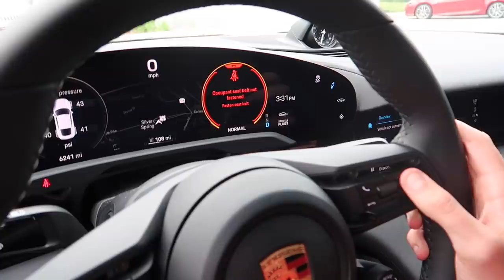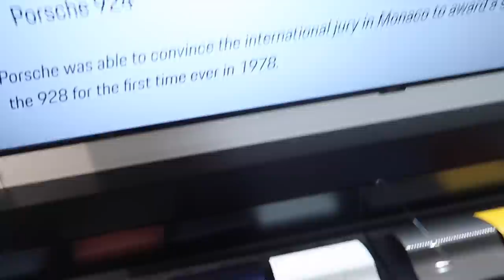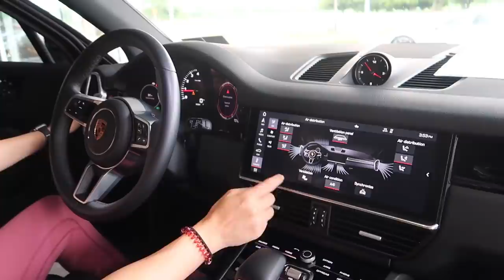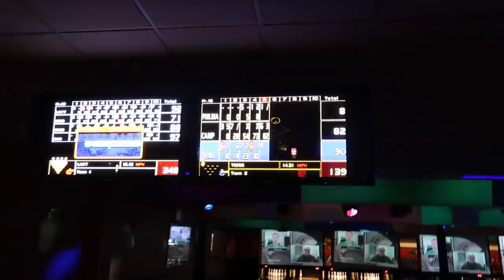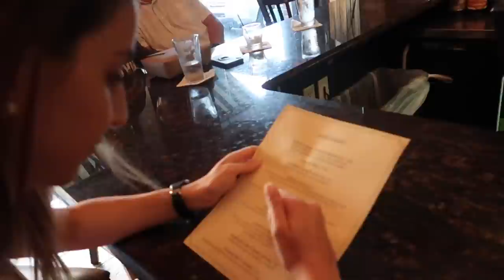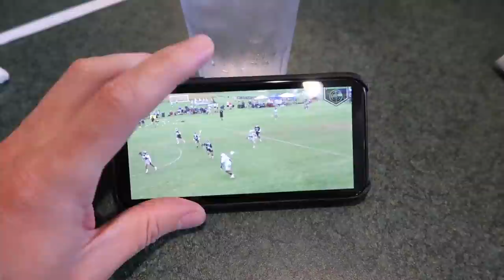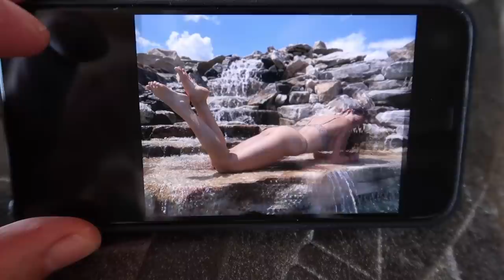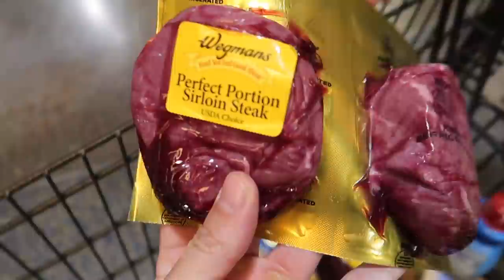Pool Day & Bringing Home a 2021 Porsche Cayenne GTS!!!